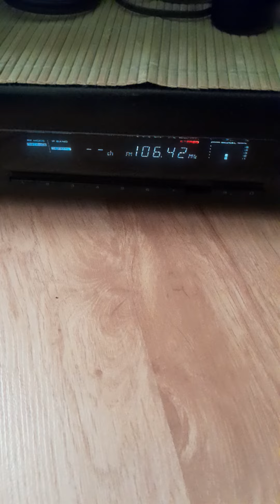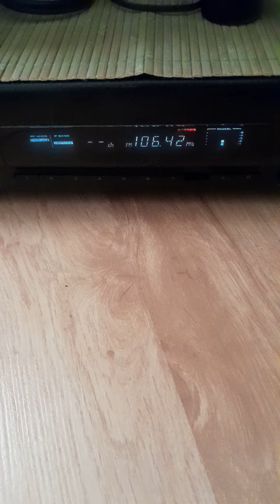Radio Żuławy z Elbląga 106,4 MHz - odbiór Gdańsk Zaspa .